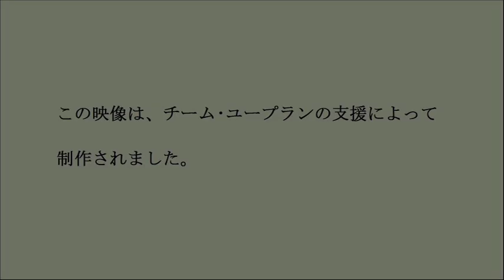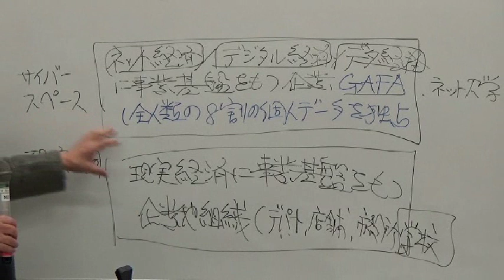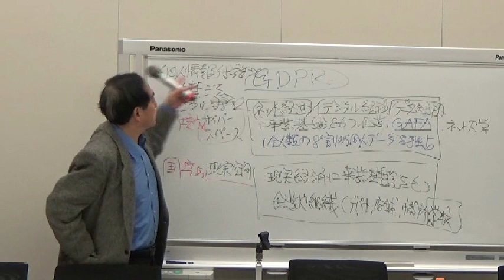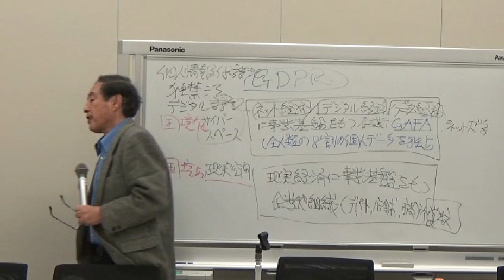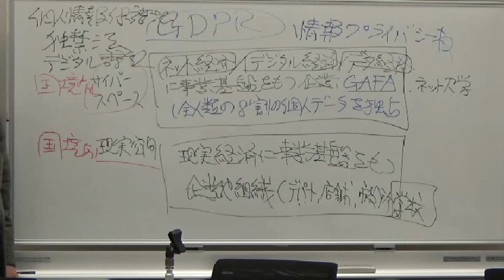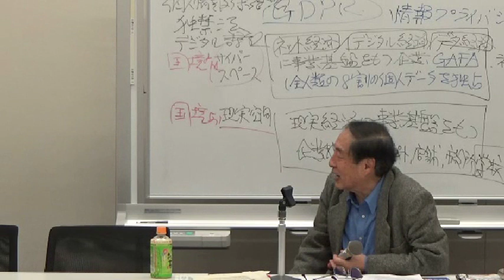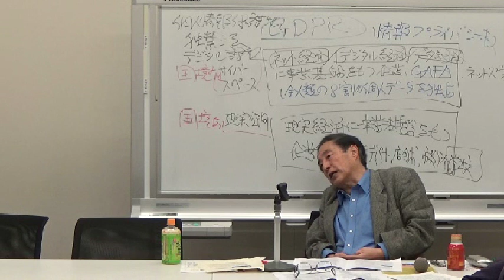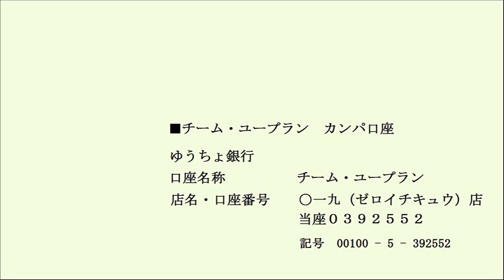20190206 UPLAN 石村耕治「EUの一般データ保護規則（GDPR）を読み解く」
【共謀罪NO！実行委員会　「秘密保護法」廃止へ！実行委員会】
この頃、メディアでGDPR、GAFAという言葉をよく聞きます。
GDPRとはEUの一般データ保護規則のことです。
GAFAはグーグル、アップル、フェイスブック、アマゾンの略で巨大IT企業のことをさします。
最近、フェイスブックで何億もの個人情報が漏洩したり、フェイスブックが約１５０社の企業と利用者の個人の情報を共有したりしていたことが暴露されました。
GAFAは全人類の約8割の個人情報を握っているといわれています。
GDPRとは、EUが本人が知らない間に個人情報が蓄積されたり、利用されることを規制し、市民のプライバシーを保護するためにつくられ、昨年発効しました。
その狙いは、GAFAによるプライバシー侵害、個人情報の独占・利用の規制にあるといわれています。
GDPRとは何か、それは日本にどのような影響をもたらすのかを学習します。